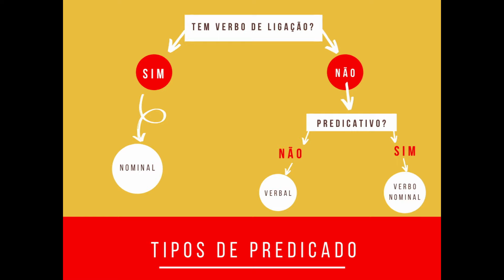Sujeito e Predicado - Termos Essenciais da Oração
A aula mais descomplicada que você já viu sobre sujeito e tipos de predicado.

Dando sequência à semana da ANÁLISE SINTÁTICA, bora falar sobre TERMOS ESSENCIAIS DA ORAÇÃO?
Nesse vídeo eu explico tudo sobre SUJEITO e PREDICADO, com exemplos e uma dica bem útil para saber o tipo de predicado.
Vamos falar sobre tipos de sujeito, como encontrar o sujeito na oração e como classificá-lo corretamente. Vamos aprender também a classificar o predicado de modo correto.

E você já sabe, se precisar de alguma coisa, é só chamar: Sora, me ajuda!